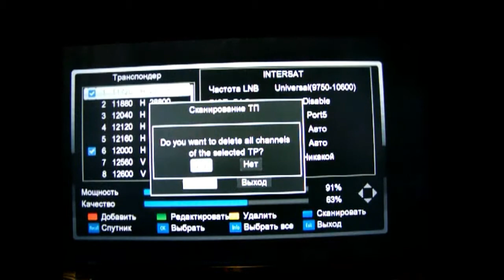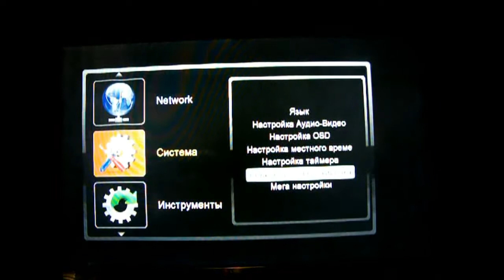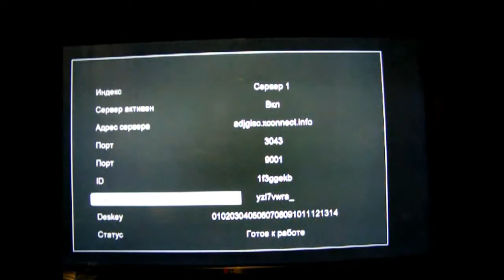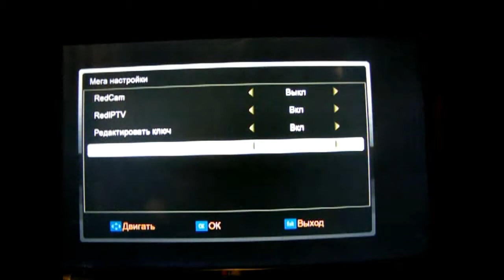Как настроить sharing для SkyPrime М8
Как настроить sharing для SkyPrime М8, SkyPrime М9